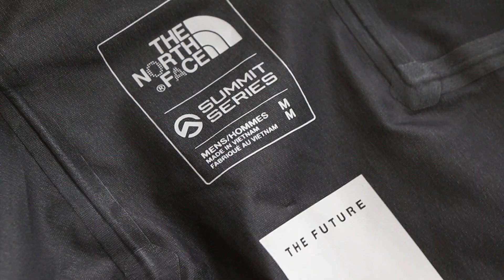Revue de la technologie Futurelight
Revue de la technologie imper/respirant Futurelight par The North Face.